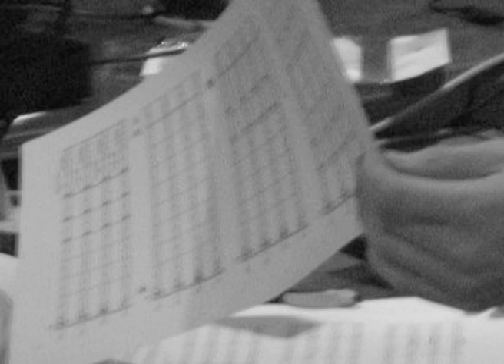Recording of strings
This is from a session from Caliban Studios in Oslo.
Kollwitz are working on their first full length album.